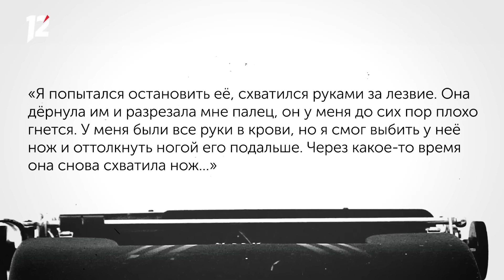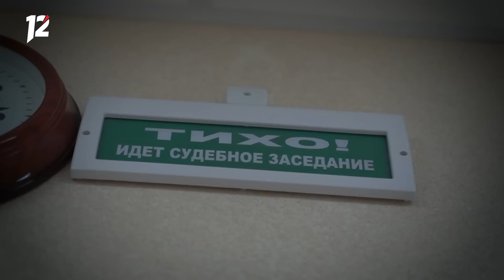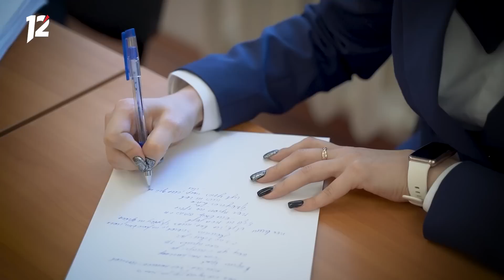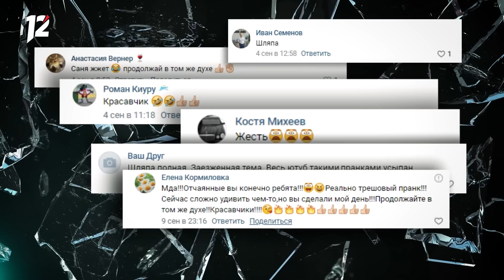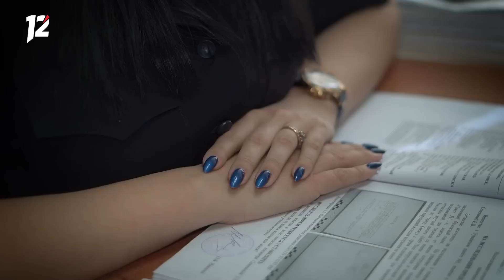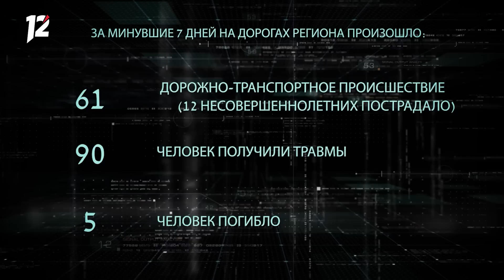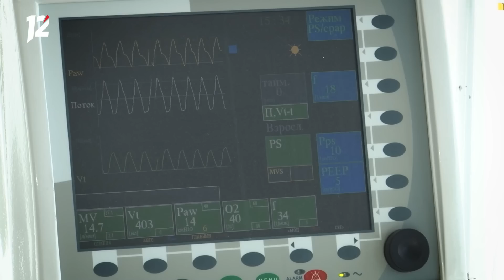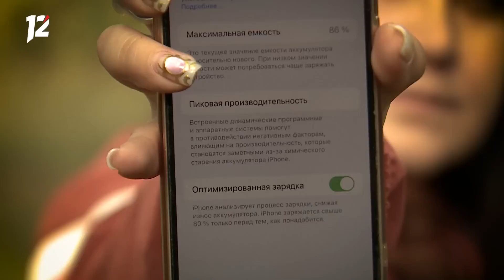«Основано на реальных событиях. Омск» Кровавый треугольник (22.09.23)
— Бойня во имя любви: омичка, которая зарезала супруга, с ножом набросилась на приятеля, и психически травмировала 6-летнего сына, рискует оставить свободу на 15 лет;

— Ни денег, ни «лайков»: омские блогеры в погоне за популярностью угодили на скамью подсудимых;

— От любви до ненависти – одна погоня!

0:00 - Анонс
01:17 - Бойня с тремя пострадавшими
09:23 - Любовный треугольник
14:21 - Плохая шутка
17:50 - От любви до ненависти...
20:34 - Статистика ДТП
21:04 - Подборка ДТП
25:58 - Полицейский сюжет
28:29 - Финал

В выпуске могут присутствовать архивные съёмки, а также видео сторонних источников, используемые в качестве реконструкции.